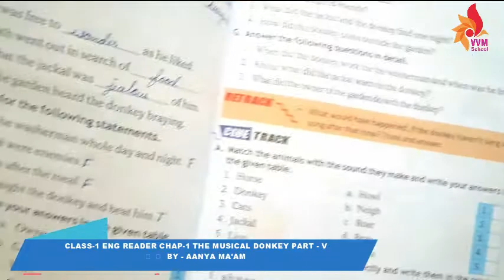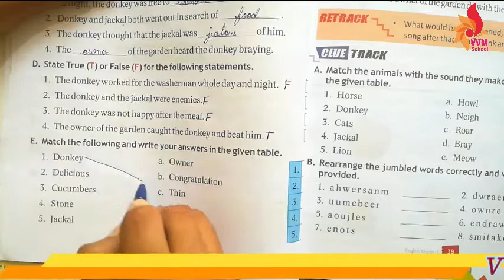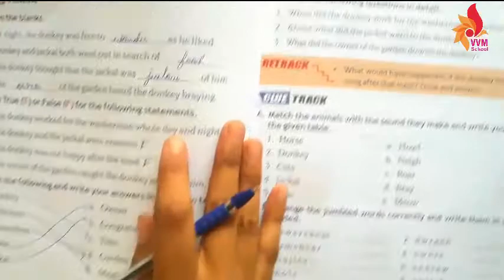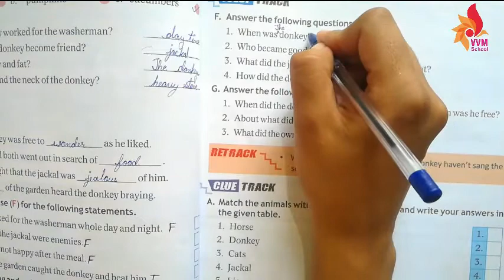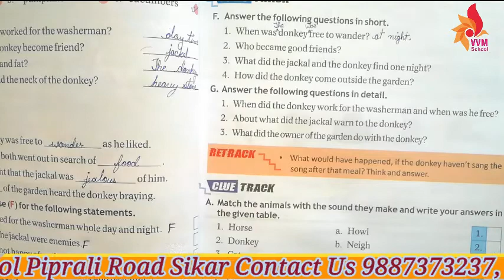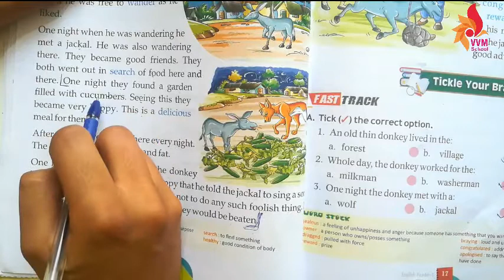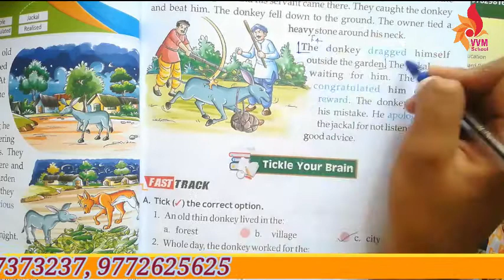CLASS 1 ENG READER CHAP 1 THE MUSICAL DONKEY PART V